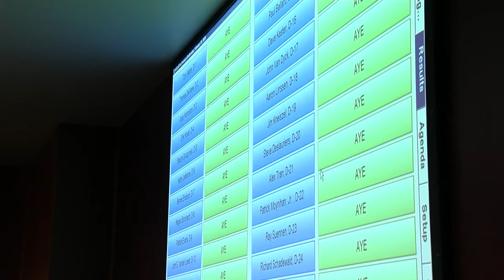BROWN COUNTY BOARD VOTES IN FAVOR OF NAME CHANGE